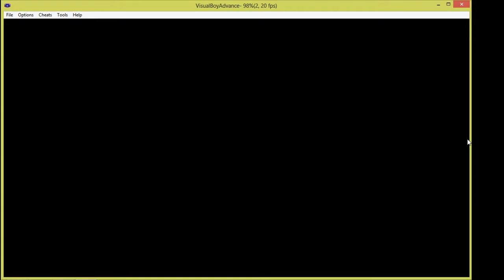Quiek und weg - Harry Potter und der Gefangene von Askaban * Let's Play Part 2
Tja, was soll man da noch sagen?
Quiek! Quiek! Quiek
Und zur Abwechslung noch etwas mehr Quieeeek!